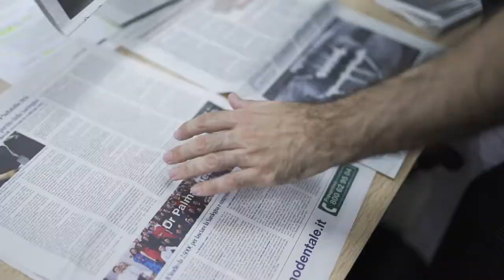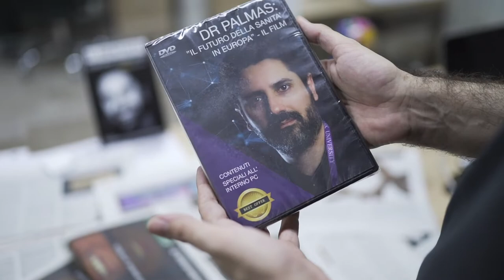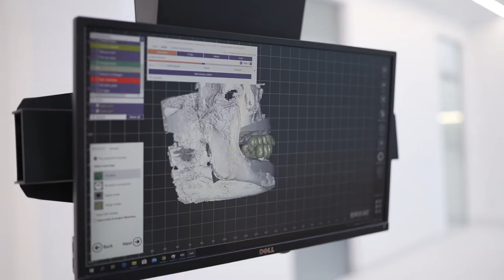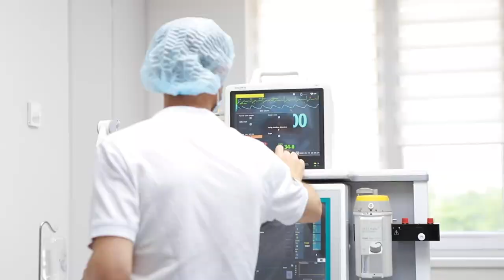DR PALMAS: Dentista Sardo in Moldavia e Romania vLog 84🔥